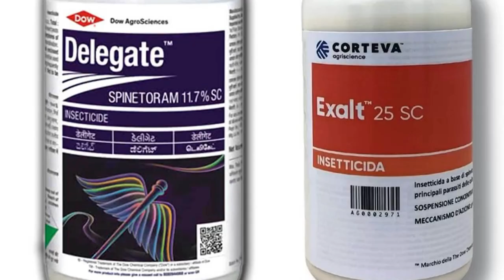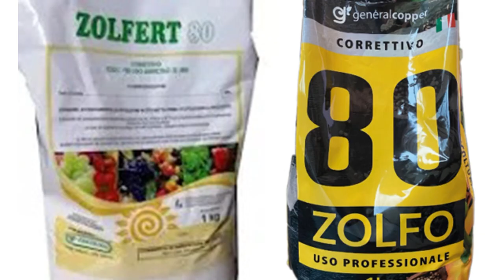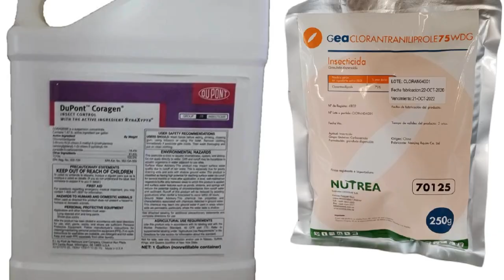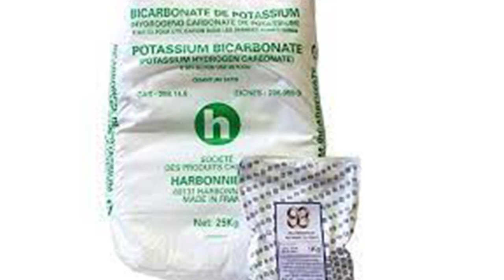Notiziario frutticolo 21 luglio 2023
Notiziario frutticolo n. 20 – 21 luglio 2023 -

Pesco - albicocco - kiwi - melo - pero - ciliegio e olivo  -

PESCO
Fase fenologica: di accrescimento del frutto/maturazione
Monilia: intervenire in pre raccolta con programmi antimonilia
Cidia molesta: si è concluso il secondo volo, le ovideposizioni sono ormai all'80% del totale, così come le nascite larvali, ora sono possibili sovrapposizione con l'inizio del terzo volo. dove si reputa elevato il rischio.
 intervenire con insetticidi ad azione larvicida: Etofenprox (efficacie anche nei confronti di cimice asiatica); Spinetoram.
Verificare i tempi di carenza per le varietà in maturazione.
Forficule: permangono elevate presenze di danni, eventualmente intervenire nelle ore notturne, con piretroidi e lo spinosad, utilizzati contro altri insetti, in quanto non vi sono sostanze attive autorizzate.
ACTINIDIA: accrescimento dei frutti.
Per la prevenzione da scottature si frutti e vegetazione utilizzare il caolino.
Eulia: mantenere monitorata la presenza con l’uso delle specifiche trappole.
Moria: le elevate temperature stanno aggravato le infezioni in diversi actinidieti. È importante, soprattutto negli impianti ancora sani, verificare costante degli apparati radicali, così da tenere sotto controllo lo stato idrico del terreno e la presenza eventuale di radici colpite.

MELO
Fase fenologica: accrescimento frutti.
Attività agronomiche: per prevenire scottature su frutti utilizzare caolino particolarmente sulle varietà sensibili come il Granny Smit.
Ticchiolatura: l’elevata umidità lo stato vegetativo impongono a mantenuta la protezione della vegetazione con prodotti rameici, Dodina, Captano, Bicarbonato di potassio o zolfo a basse dosi, Olio essenziale di arancio.
Oidio: abbiamo la vegetazione meno sensibile perciò sta diminuendo il rischio infezioni, ciò nonostante va mantenuta la difesa zolfo, che ha azione repellente nei confronti della cimice, eventualmente con bicarbonato di potassio, olio essenziale di arancio, polisolfuro di calcio, casomai utilizzati per la ticchiolatura.
Carpocapsa: pieno volo della seconda generazione, con ovideposizioni e nascita di larve, esegiore un trattamento insetticida tipo Spinosad, Spinetoram, Clorantraniliprole.
Afide lanigero: presenze anche importanti, in caso di necessità utilizzare Sali potassici di acidi grassi con alta bagnatura della vegetazione.
Cemiostoma: va attuato un costante monitoraggio, in caso di necessità utilizzare prodotti a base di Acetamiprid.
PERO
Fase fenologica: accrescimento frutti, inizio raccolta della varietà Carmen e Santa Maria.
Ticchiolatura/Maculatura bruna: mantenere le coperture con Ziram, Captano, Dodina.
Psilla: in forte aumento, oltre ad abamectina, o bicarbonato di potassio, o sali potassici di acidi grassi, l’olio essenziale di arancio.
Eseguire lavaggi mattutini con sapone molle e bicarbonato ogni 4/5 giorni per limitare la formazione di melata.
Carpocapsa: pieno volo della seconda generazione, con ovideposizioni e nascita di larve, eseguire un trattamento insetticida tipo Spinosad, Spinetoram, Clorantraniliprole.
Brusone: presenza di questa fisiopatia, dovuta a temperature sopra ai 30°C, che determinano stati di disidratazione. Le soluzioni sono difficili da adottare, in quanto se si abbassano le temperature con adacquature si aumentano i rischi d’infezioni fungine, perciò le scelte da adottare devono essere valutate frutteto per frutteto.
Ciliegio
La pianta di ciliegio con le elevate temperature soffrono molto, si consiglia di attuare un intervento con Caolino per evitare difetti della frutta dell’anno prossimo.